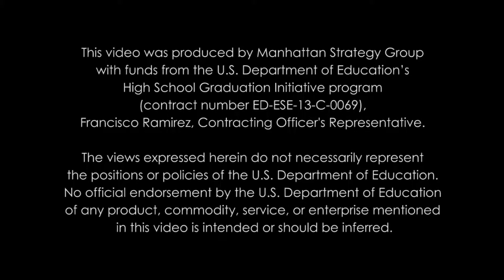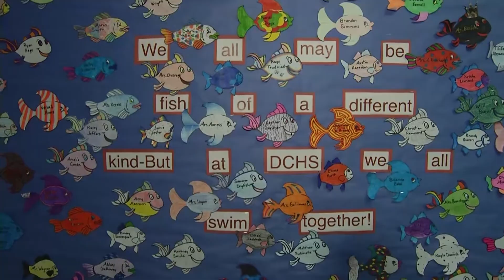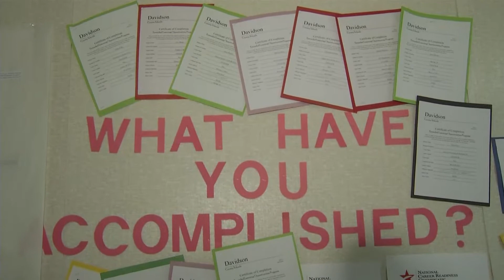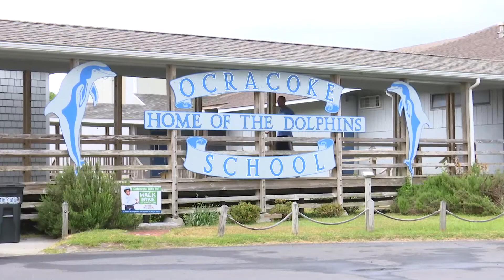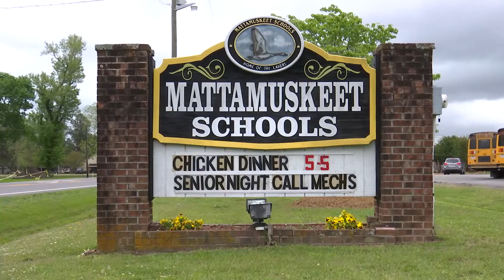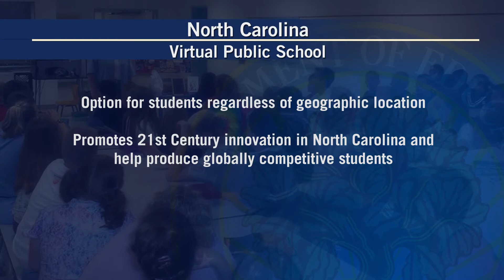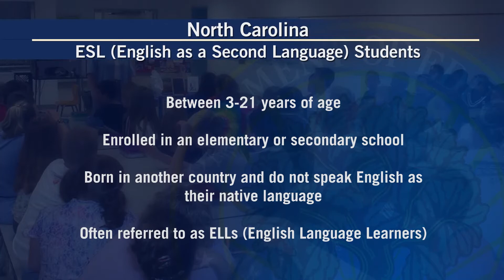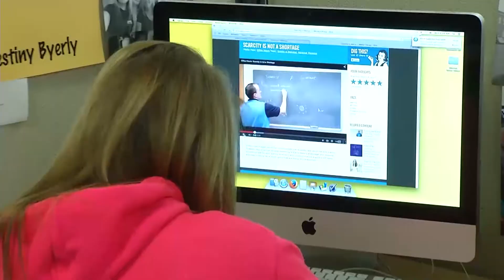Dropout Prevention in Rural America – North Carolina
North Carolina places a strong emphasis on ensuring all its students graduate prepared for college and career by providing personalized educational opportunities, both within and outside of its alternative education programs, to ensure all students have the supports they need to graduate. This video highlights rural districts that use the personalized learning approach to respond to the needs of the student. It shows the diversity of learning opportunities available, how these offerings are identified and incorporated into education plans, and the ways in which they are addressing the individual needs of the academically at-risk students in rural North Carolina.